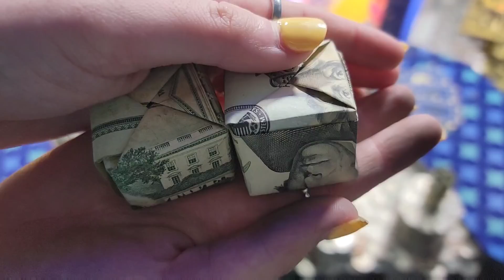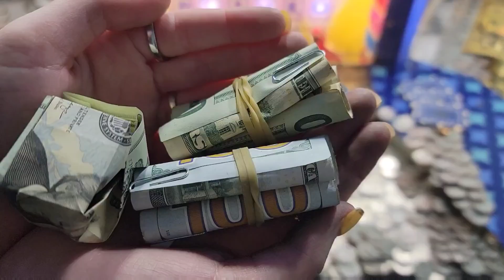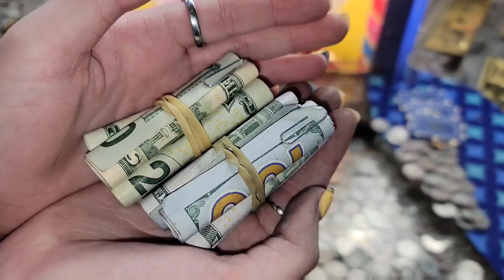7 TOWERS TUMBLING ... Playing The High Limit Coin Pusher Jackpot WON MONEY ASMR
Watch to the END to see how much MONEY the kids WON!

Jeremy feels bad for not taking Christian & Patience to the Casino while he was with George in Egypt

So true to the next Monday work day tradition, Jeremy jumps on the road with the kids for a little fun

BUT it's been a month since they've played

They've been working on sorting and Ebay listings while Jeremy & George were away

It's time to find out if they still have the magic touch

BUT on a machine they have never played before ... the price is right

How much money do you think the kids won?

PUBLISHED ON:
3.5.22

7 TOWERS TUMBLING ... Playing The High Limit Coin Pusher Jackpot WON MONEY ASMR